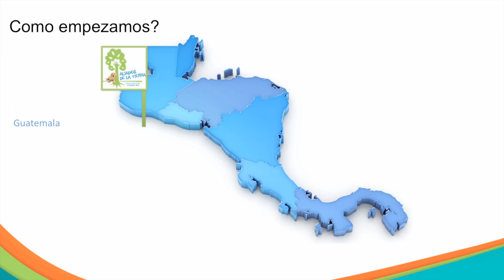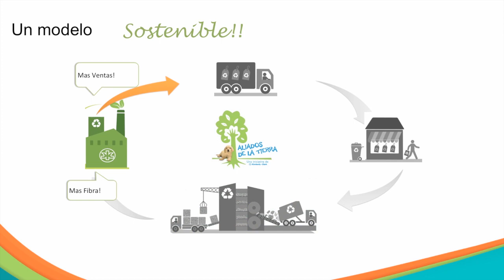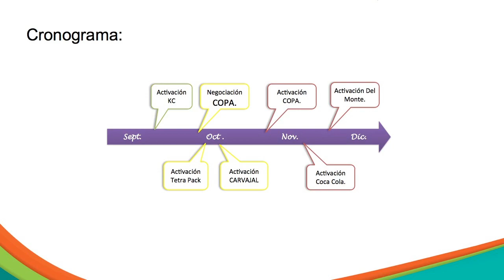KCC Aliados de la Tierra